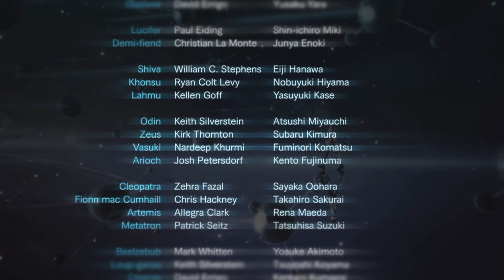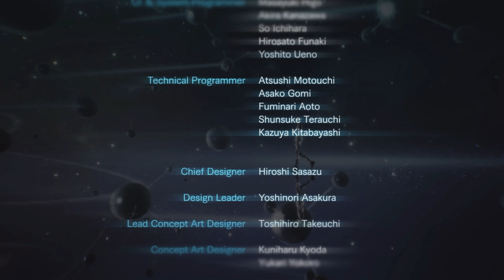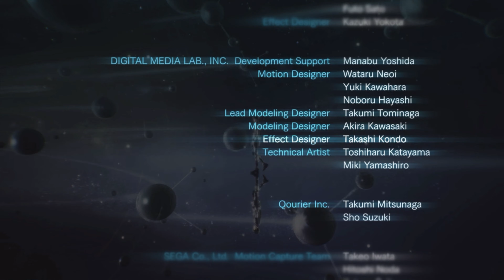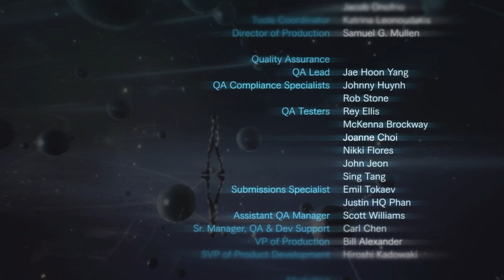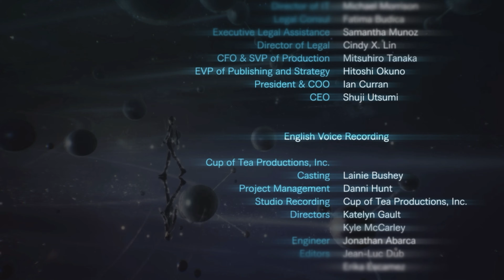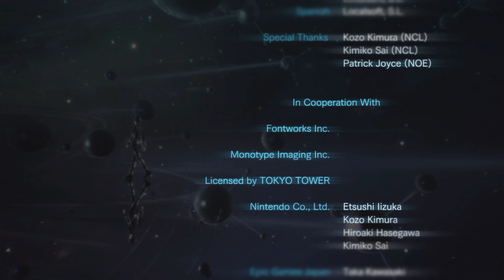SHIN MEGAMI TENSEI V Como Derrotar a Lucifer Final Secreto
Adéntrate en el mundo oscuro y misterioso de SHIN MEGAMI TENSEI V en esta emocionante serie. Acompaña al protagonista mientras explora un mundo postapocalíptico, recluta demonios para luchar a su lado y desentraña el misterio detrás de la invasión del Netherworld en nuestro mundo. ¿Qué secretos aguardan en las sombras? Descúbrelo en esta primera parte llena de acción y suspenso.

¡Prepárate para enfrentarte a dioses, criaturas sobrenaturales y decisiones trascendentales! ¿Serás capaz de salvar a la humanidad o sucumbirás a las fuerzas oscuras? ¡No te pierdas esta épica aventura en SHIN MEGAMI TENSEI V! 🗡️🔥